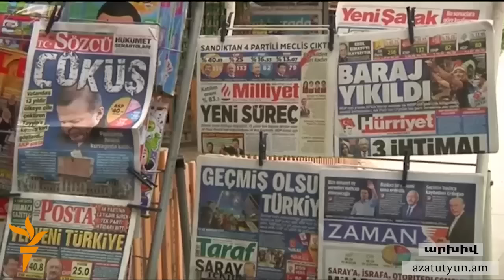Նոր տարում ռուս-թուրքական հակամարտությունը կսրվի. Stratfor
Stratfor վերլուծական կենտրոնի պատրաստած վերջին զեկույցի համաձայն, 2016 թվականի ընթացքում Ռուսաստանի և Թուրքիայի առճակատումը պետք է սրվի։